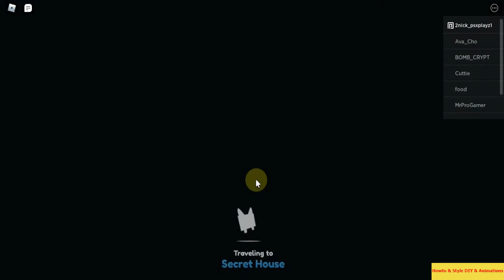How To Find Secret House? And How To Get Purple Hoverboard? in Roblox : [🔥 HARD!] Pet Simulator X! 🐾